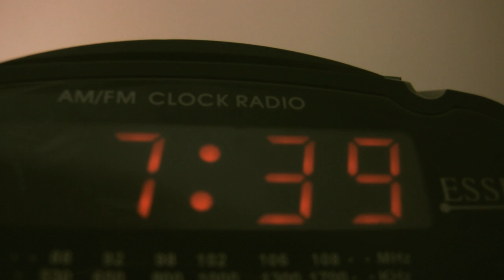Steve and Pablo: The End?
Is this the end of Steve and Pablo?  Maybe.  One thing is for certain:  This is episode 5.